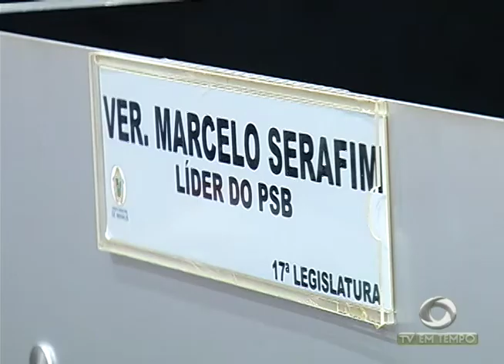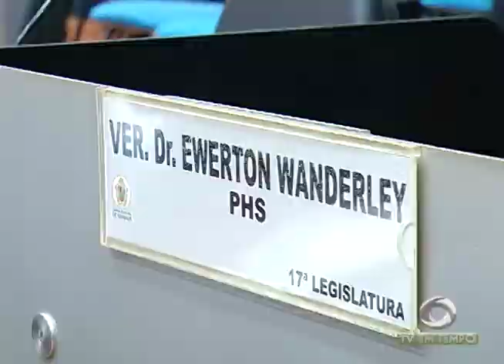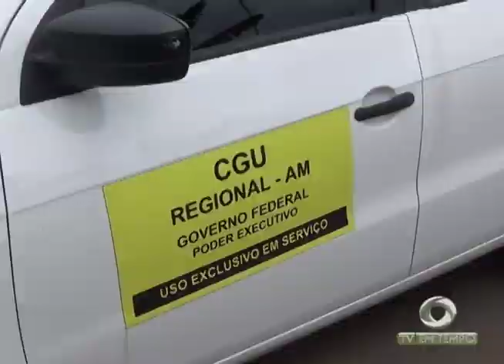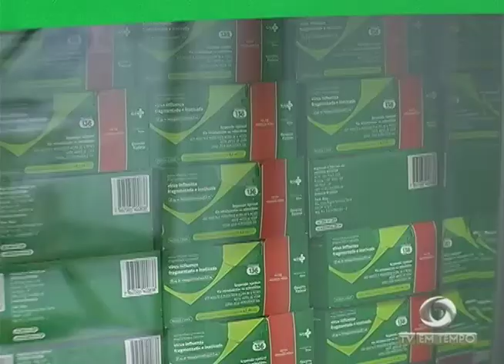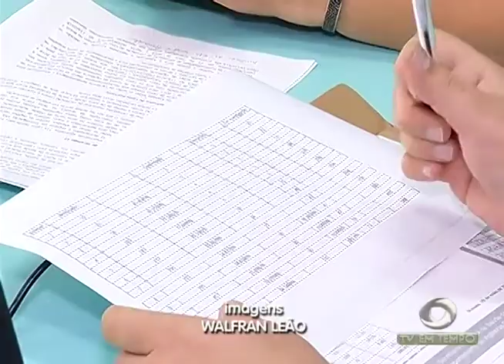Operação da polícia federal desarticula esquema de desvio de recursos do transporte escolar fluvial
02º BLOCO JORNAL 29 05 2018 - Operação da polícia federal desarticula um esquema de  desvio de recursos do transporte escolar fluvial